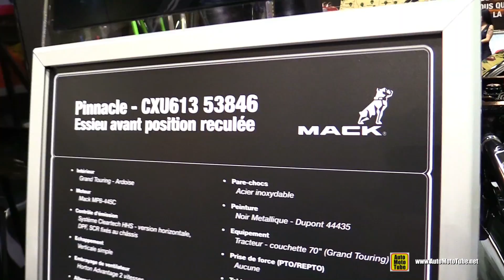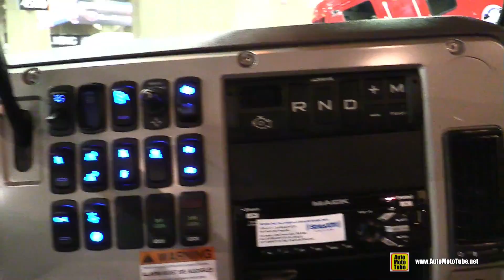2015 Mack Pinnacle CXU613 53846 Truck With Mack MP8 445C Engine - Exterior, Interior Walkaround